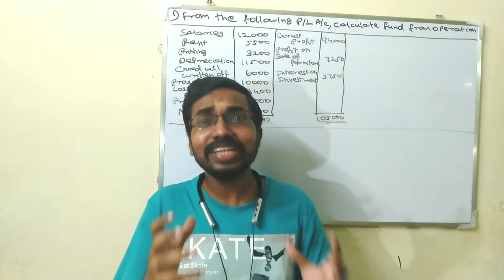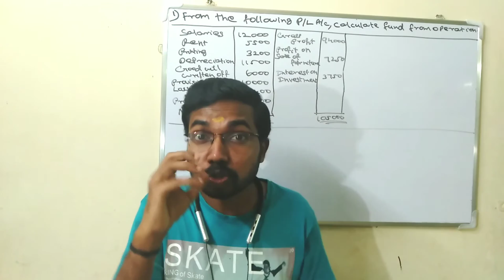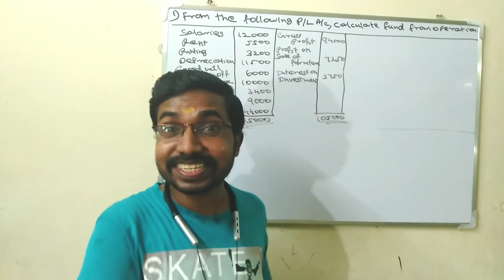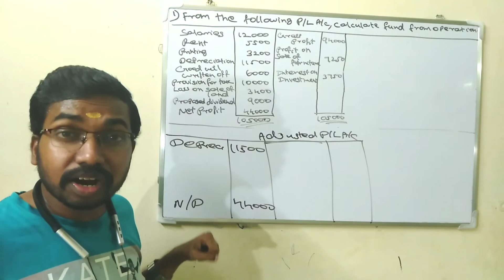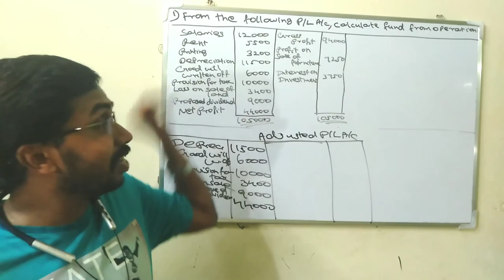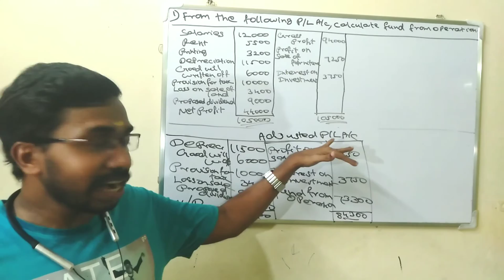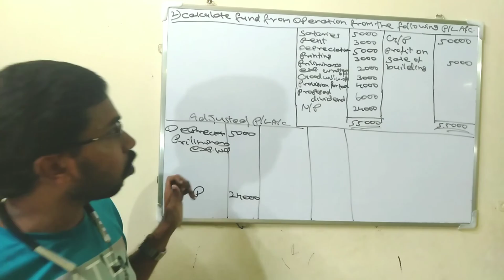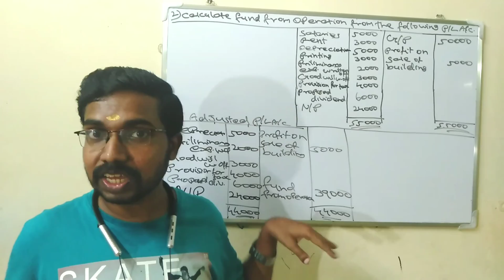Fund Flow Statement (Problems)|Fund From Operation Calculation|Calicut University Bcom5thsemester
For CMA Classes Contact Ph:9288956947. Classes at P.g Centre, North Bus Stand Thrissur. Online Classes is also available. CMA Registration is also available. Foundation-Rs:4000
Intermediate-Rs:20000
Final-Rs:17000
No more extra charges.

This video explained about Fund Flow Statement, Calculation of Fund From Operation (Problems).